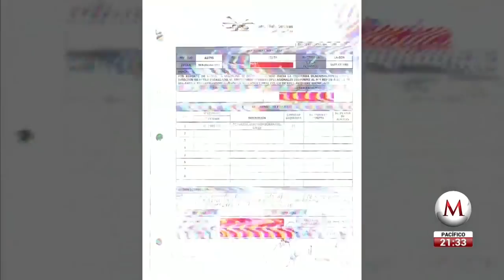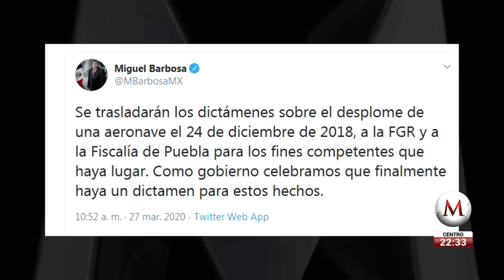Empresa sabía de falla en helicóptero en que murió Martha Érika Alonso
Dictamen final de SCT: El accidente en diciembre de 2018 ocurrió por una avería mecánica por falta de mantenimiento.